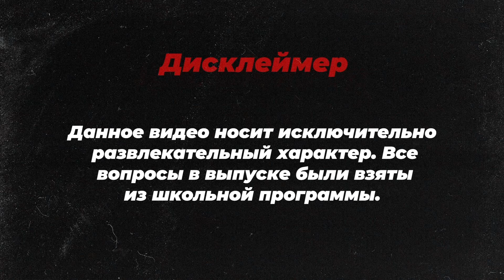Чего не знает Дильназ Ахмадиева? "ЗпШ" #4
Новый выпуск проекта "Звезда против школьника" на Tengri TV. В этом шоу казахстанские селебритиз соревнуются в знаниях с учащимися школ.

На этот раз в битве на знания школьной программы боролись актриса и певица Дильназ Ахмадиева и ученица 10 класса по имени Лира. Вопросов было много, но на все ли даны правильные ответы? Да и кто одержал победу – старая или новая школа? Узнаете в выпуске. Будет весело!

Шоу "Звезда против школьника" не претендует на лавры "Что? Где? Когда?", поэтому вопросы максимально просты. Задача проекта - дать возможность школьникам познакомиться со звездами и просто весело провести время.